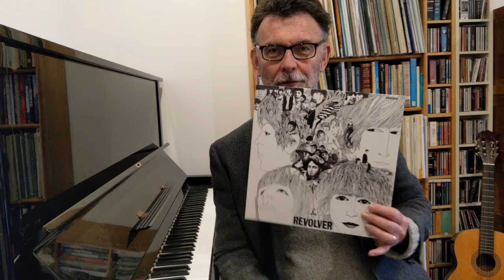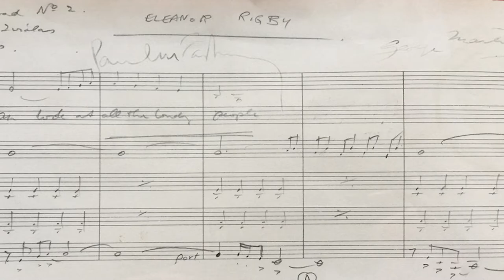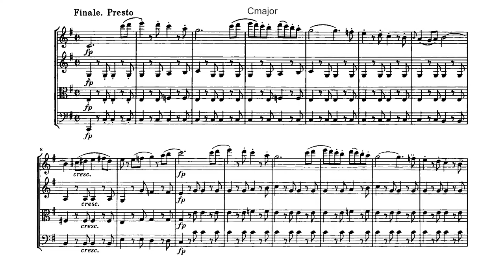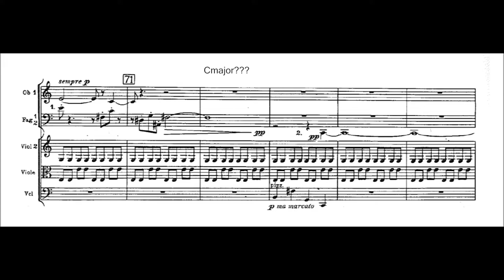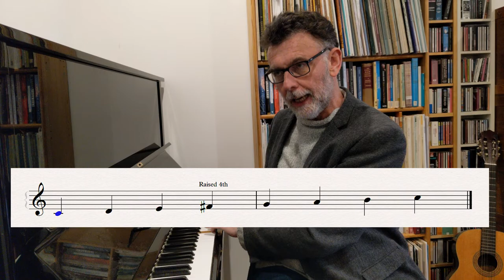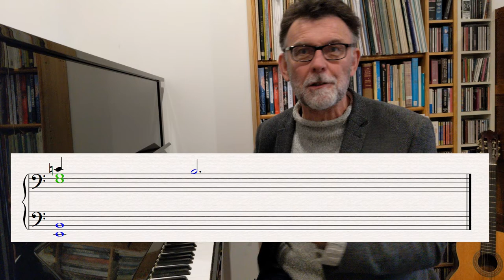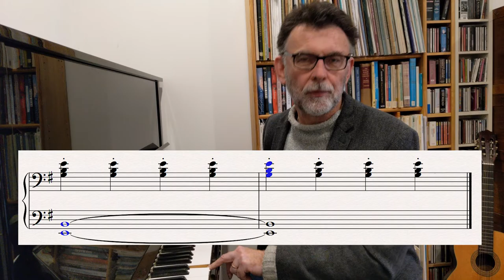The Beatles: Revolver and the Genius of Eleanor Rigby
This is the 1st of2 videos in which The Music Professor will delve into the fascinating world of The Beatles 7th studio album 'Revolver'. In Part 1, the album is discussed in its broader context followed by an in depth analysis of one of the album's most famous songs: Eleanor Rigby.

This video should be interesting for anyone wanting a deeper insight into the Beatles as well as A level students who may be studying the album Revolver.

Please note that at times, covers have been used for musical examples in order to avoid copyright restrictions.

links -

Produced and directed by Ian Coulter